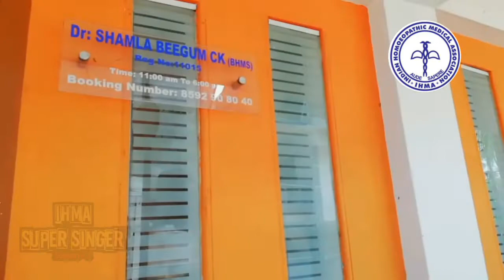IHMA SUPER SINGER - Dr SHAMLA BEEGUM